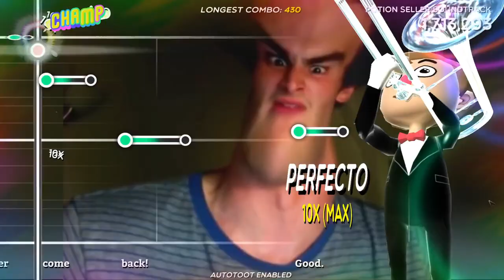Tool Assisted Trombone - Potion Seller Soundtrack